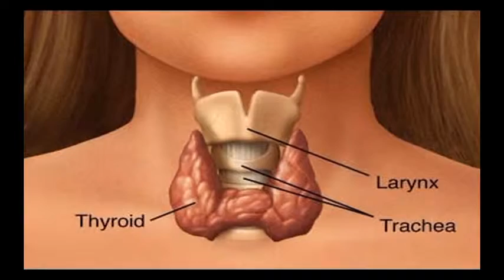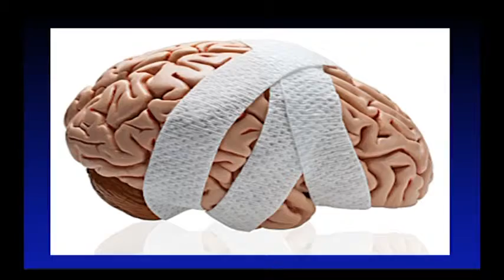Sức Khoẻ Tâm Thần - Cơn Hung Giận – Anger 36 P2